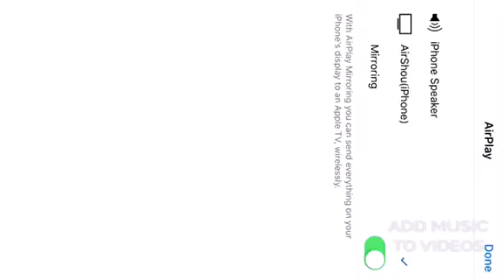clash of clans 09.2016 perfect th10 3 star attack,beautiful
Th 10 3stars attacks only!!!